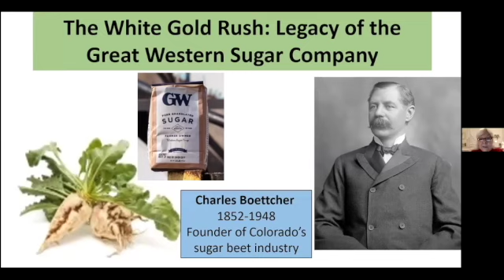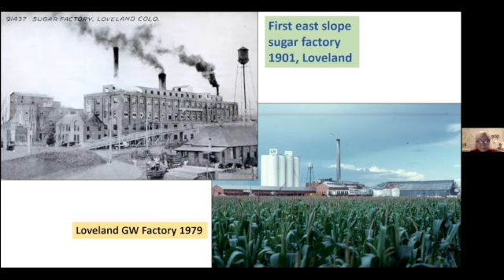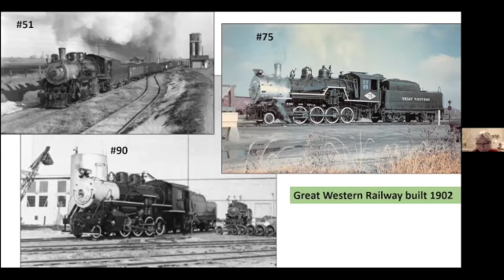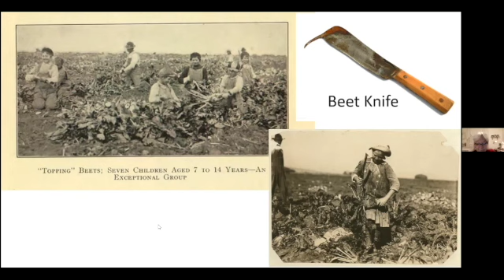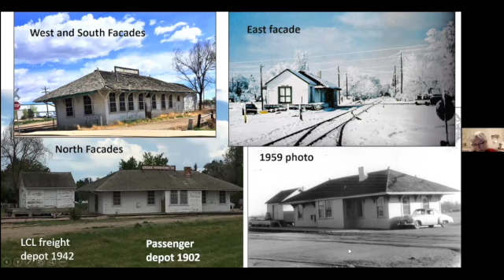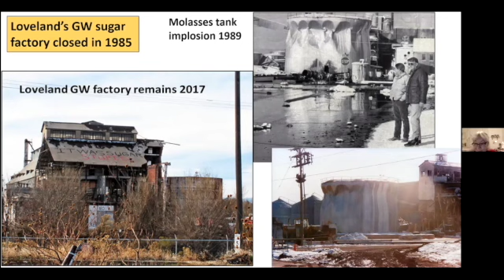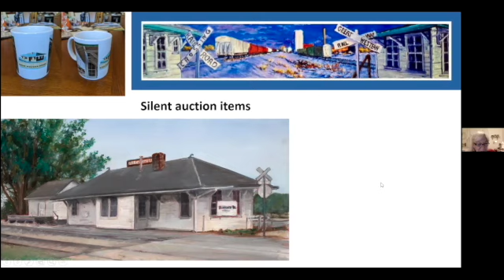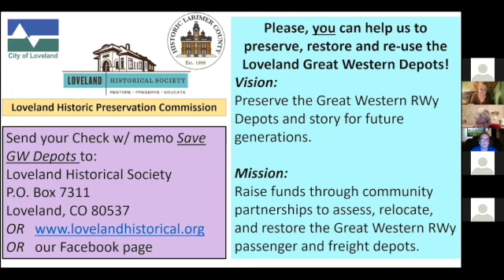Great Western Sugar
This Fort Collins Historical Society talk on Great Western Sugar was given by Sharon Danhauer on January 4th, 2022.